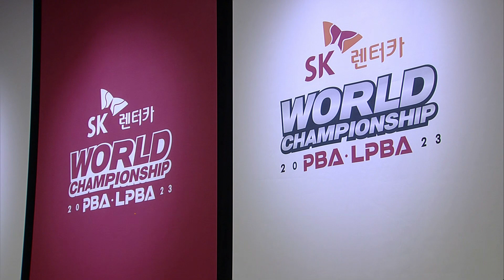[32강] 🇯🇵히다 오리에(肥田 緒里恵) vs 🇰🇷오도희 [SK렌터카 LPBA월드챔피언십 2023]